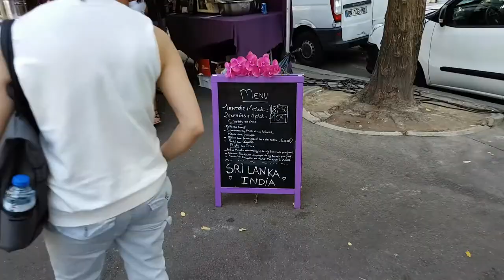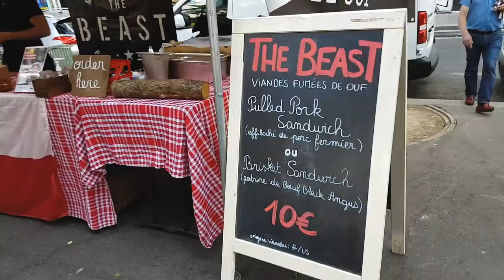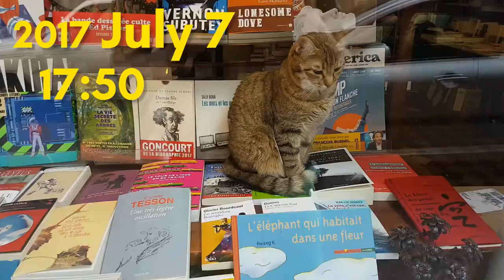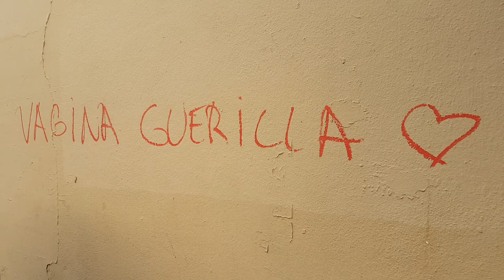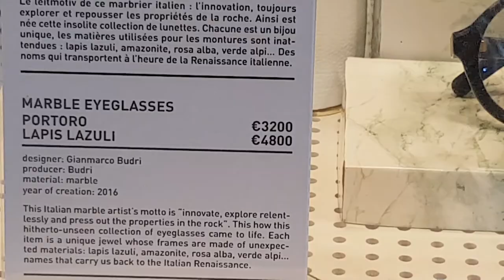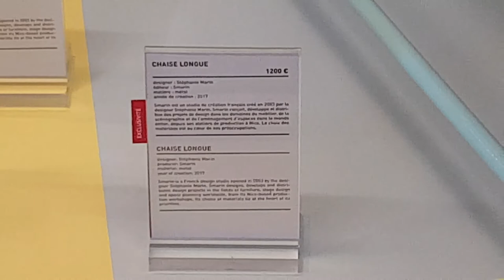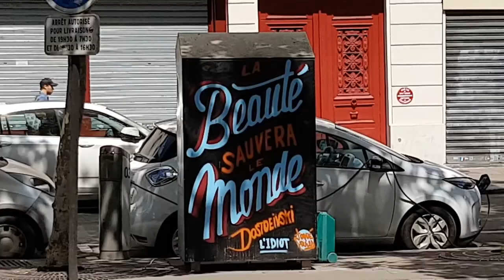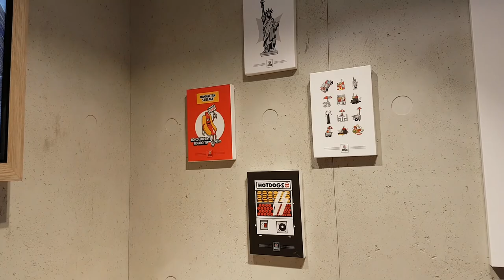Vlog #16 (this one is mostly about food for some reason)